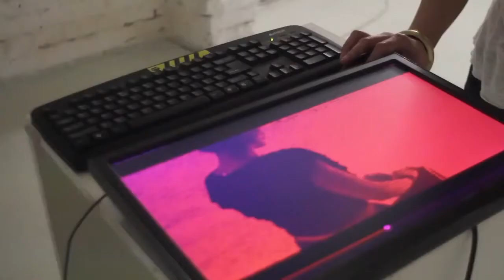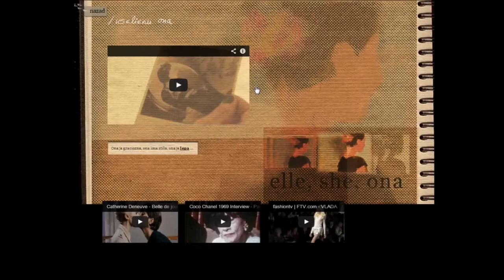Art on the Internet - Katarina Kaplarski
"Contraart.com - Virtual installation" is a part of the PhD ART project by multimedia artist Katarina Kaplarski